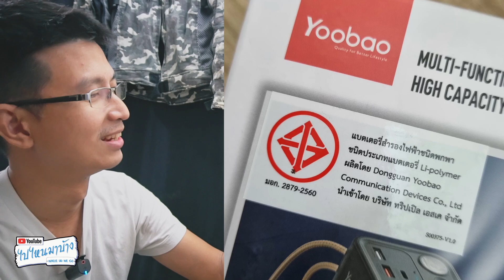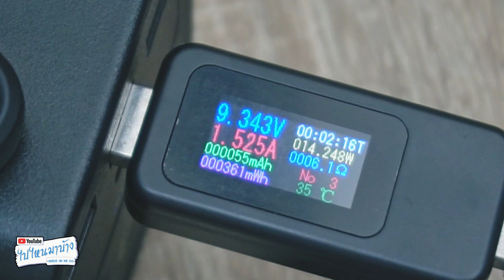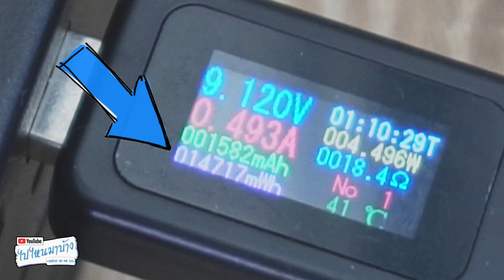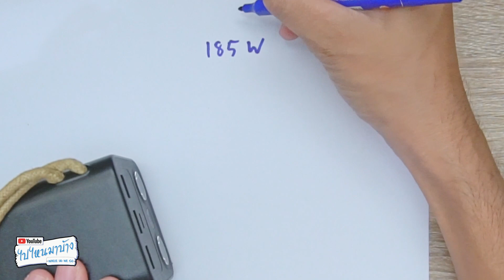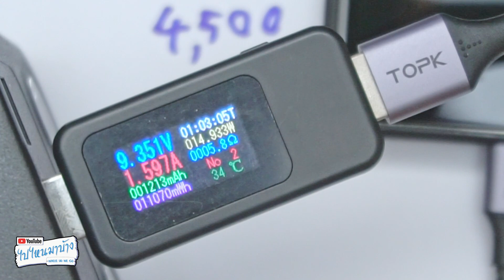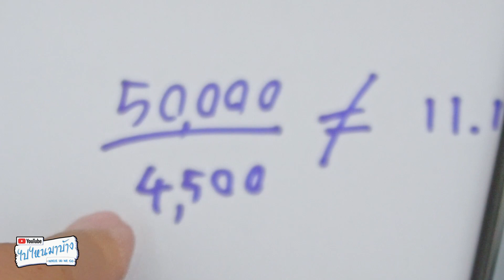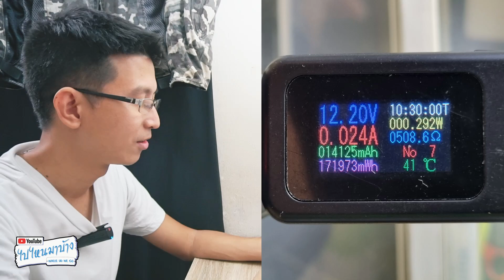189 รีวิว Yoobao H5 50000mAh 185Wh I Power Bank ควรบอกกำลัง Watt กันได้แล้ว I ไปไหนมาบ้าง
คลิปนี้เป็นการรีวิว power bank Yoobao H5 ความจุ 50000mAh ราคา 1800 บาท ครับ ถ้าถามว่า power bank ตัวไหนน่าใช้ ผมคิดว่าตัวนี้แหละครับ เค้าดูดีมีมาตรฐานมากๆ
ผมไม่ค่อยเห็นด้วยกับการบอกความจุของพาวเวอร์แบงค์เป็น mAh เท่าไหร่นะครับ ผมคิดว่าน่าจะบอกเป็น Watt มากกว่า หลายๆคนยังไม่เข้าใจเรื่องกระแส พอทดสอบด้วย USB meter คิดไปว่าผู้ผลิตโกงความจุ หรือ power bank ให้มาไม่ตรงตามสเปค ซึ่งมันคลาดเคลื่อนไปมาก จริงๆแล้วมันมีเรื่องที่เราเข้าใจผิดกันอยู่เยอะเลยครับ
คลิปพาวเวอร์แบงค์คลิปนี้ผมตั้งใจทำมากนะครับ หาข้อมูลเรียบเรียง ซ้อมแล้วซ้อมอีก ถ่ายแล้วถ่ายอีก นอกจากรีวิวแล้วยังมีเรื่องอื่นที่อยากจะบอกด้วย พยายามจะอธิบายเรื่องยากให้ง่ายที่สุด หวังว่าจะถูกใจกันนะครับ

= Facebook Fan Page ไปไหนมาบ้าง =

ขอบคุณที่กดติดตามนะครับ ทะลุ 5 หมื่น sub แล้ว เป้าหมายต่อไปคือ แสน SUB ครับผม 555